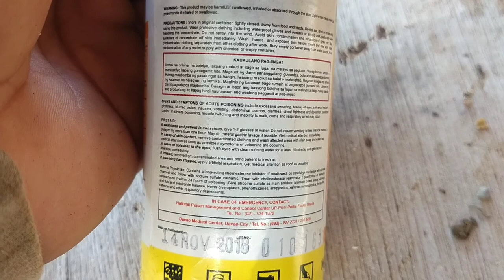How to control the insects using brodan direct spray to the fruits follow and try to apply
This video show how to control the insect on your squash,how to apply brodan 1Lid of brodan in one tank or 16Ls apply 4 different insecticide and every week to spray the same procedure direct on the fruits for more info just check my playlist or comment i will guide you please like,share and subscribe keep watching my videos(variety suprema)